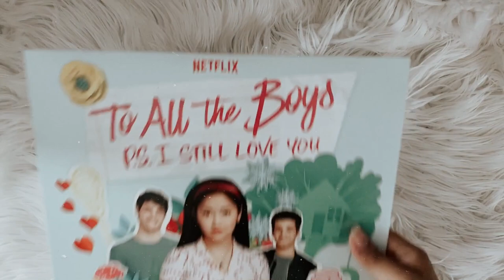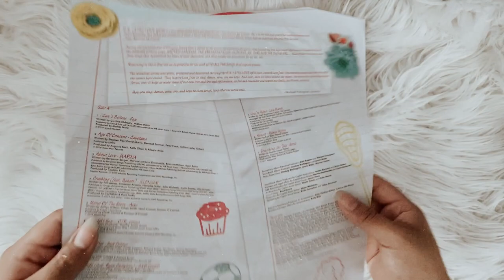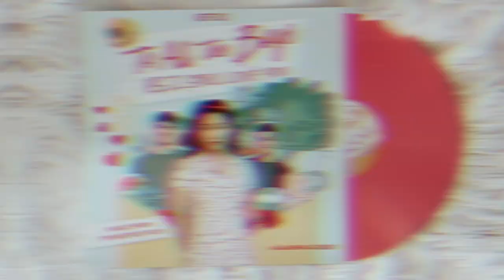to all the boys i've loved before: p.s. i still love you (vinyl unboxing)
social media ☆彡